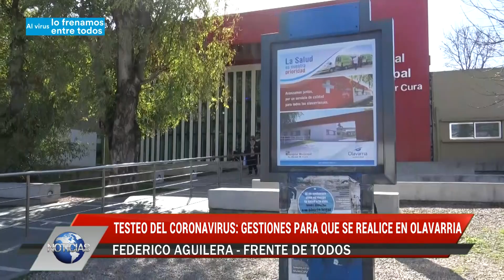Testeo del coronavirus: gestiones para que se realice en Olavarría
Federico Aguilera, integrante del Frente de Todos, explicó qué tratativas se llevaron adelante. Además recalcó el acompañamiento que realizaron durante la campaña de vacunación antigripal y resaltó que impulsan una colecta solidaria de alimentos -contacto para colaborar: 15676916-.